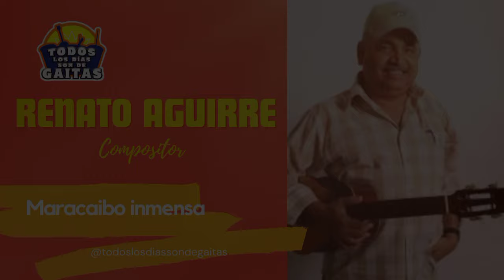RENATO AGUIRRE GONZÁLEZ